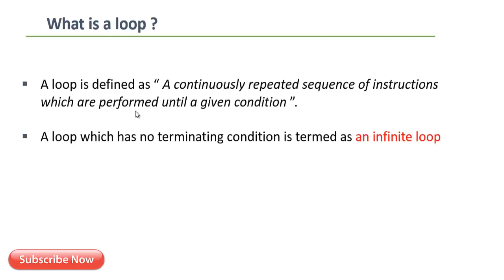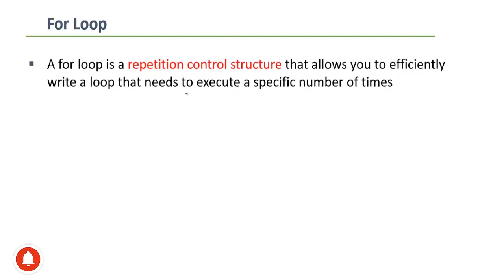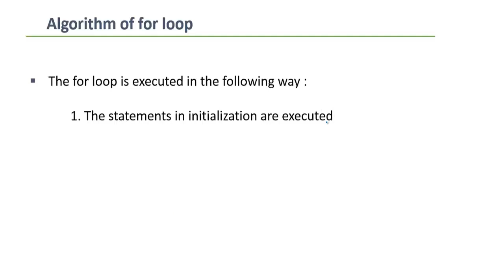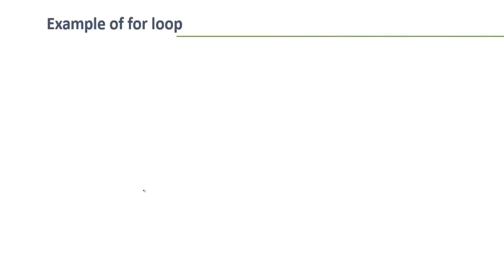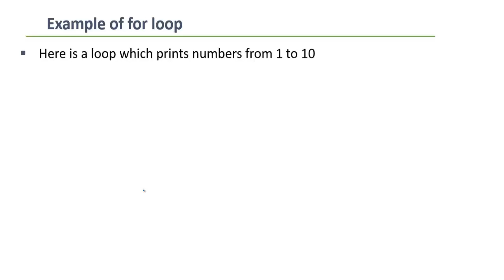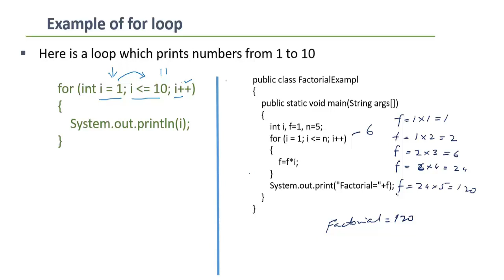Java Tutorial | For Loop in java | ICSE & ISC Bluej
A for loop is a repetition control structure that allows you to efficiently write a loop
that needs to execute a specific number of times.
A for loop is useful when you know how many times a task is to be repeated.
For Loop syntax
for ( initialization ; condition ; increment / decrement ) {
// statements
The initialization part is used to declare and initialize variables that will be used by
the loop. For example, we can write the initialization part as
int i = 1
The condition is the loop condition similar to the one in while and do-while loops. The
increment/decrement part is commonly used to include statements like i++, i– etc.
The for loop is executed in the following way:
1. The statements in initialization are executed.
2. The loop condition is evaluated. If it is true, go to step 10 else move out of the
loop.
10. Execute the statement in the loop body.
4. Execute the increment /decrement part.
5. Go to step 2.